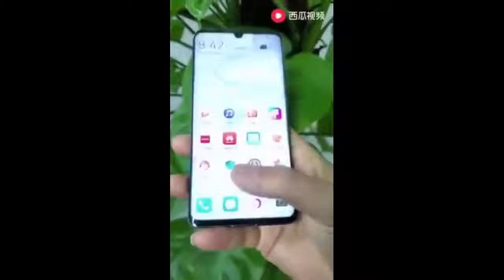Huawei P40 handled in a live video with UD Fingerprint reader